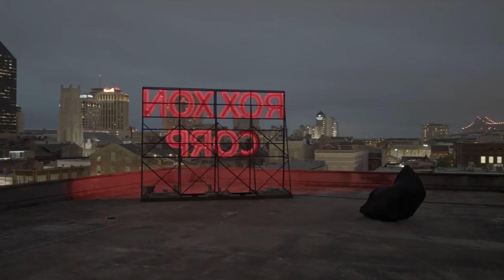Marvels CLOAK & DAGGER Trailer SEASON 1 (2017) Freeform Series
Marvels Cloak & Dagger Trailer Season 1 - new 2017 Marvel Series on freeform

Marvel's Cloak and Dagger ist eine US-amerikanische Superhelden-Serie aus dem Hause Freeform, die auf den entsprechenden Marvel-Figuren basiert.